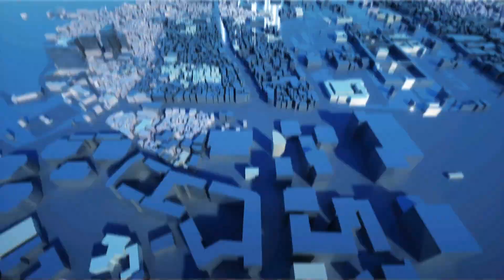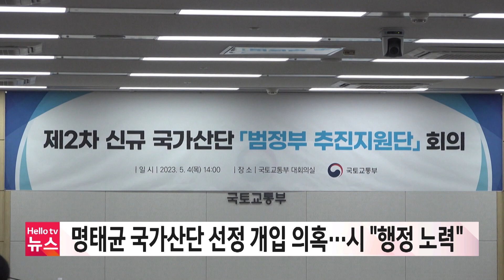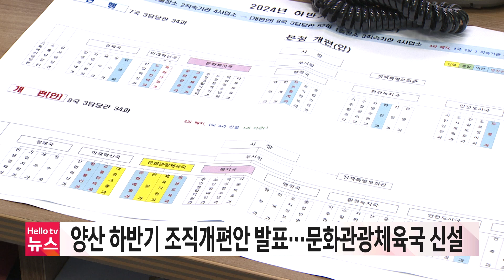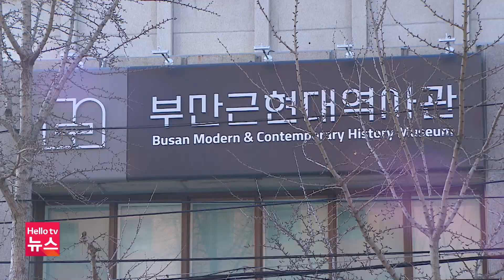단감 탄저병 기습…수확기 맞은 농가 비상ㅣ[풀영상] 헬로tv뉴스 경남 2024년 10월 23일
1. 단감 탄저병 기습…수확기 맞은 농가 비상
2. '명태균 폭로' 강혜경 "대한민국 검사 믿는다"
3. 10년 만에 개장한 '거창산림레포츠파크'
4. 가을 폭우 뒤 '기온 뚝'…바로 겨울?